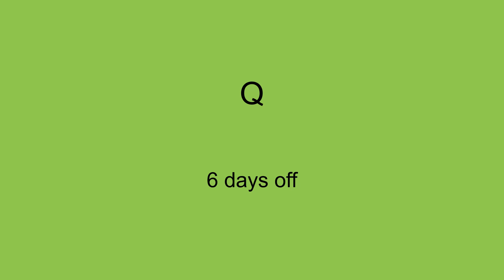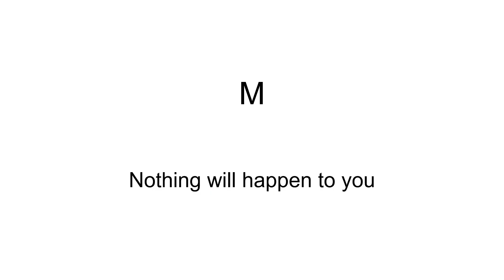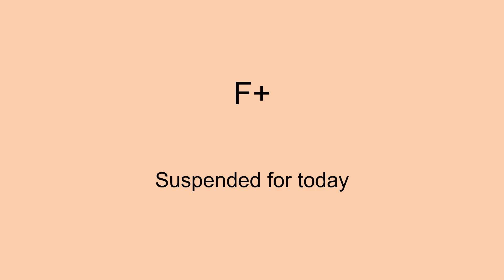[MISC] Behavior Letter Day 6 Plans – Video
This video contains plans for my 6th BLD (Behavior Letter Day). Goes from Z to A with 26 pluses, 26 normal letters, and 26 minuses.
Z+ is the best, M is average, and A- is the worst! (Ironic, right?)

EDIT JULY 25, 2021: This video is only for fun. This means please don't bother me about requesting Vyond/GoAnimate grounded videos and similar videos. I do not and likely will never have a Vyond subscription as it is expensive. If I need/want to, and depending on how much (if anything) it costs in the way of money, I may do "(X) Gets in Dead Meat" or "Behavior Number/Card/Letter Day" videos along with some ultra long behavior number days, but any Wrapper Offline users, please tell me how to get Wrapper Offline in the comments.

I am almost at 170 subscribers and am still on the road to 200!
Anti-Plagiarism Notice: This is an official KeeganMcL24, Iowa Plumbing & EAS Productions video. Any uploads of my videos on other channels are considered copies.